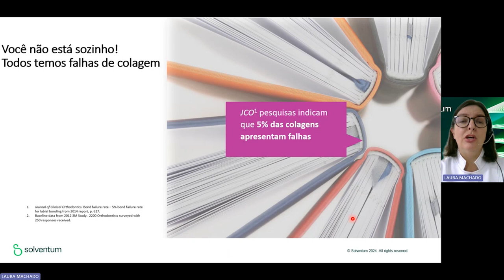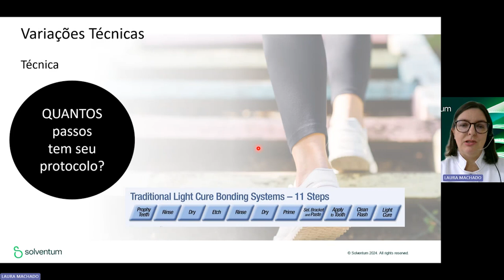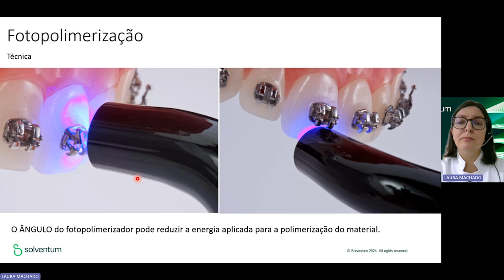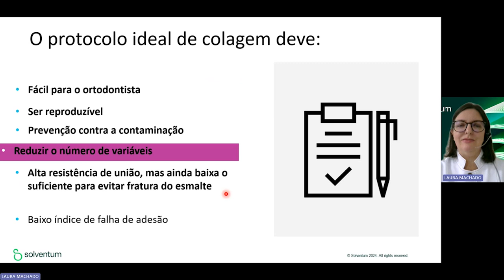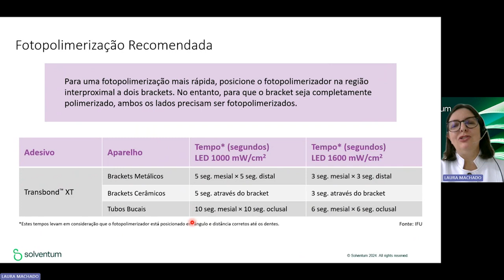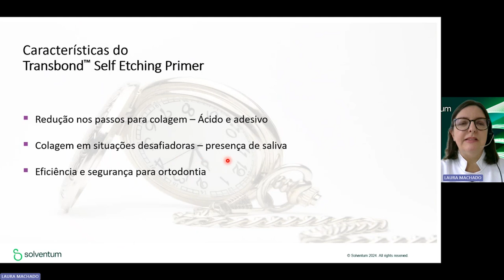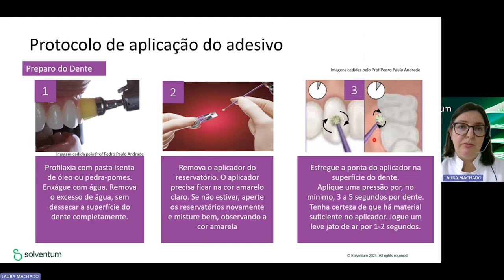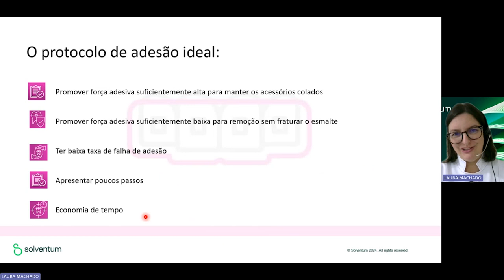Maratona do Conhecimento | Colagem ortodôntica: desafios e soluções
Aprenda a superar os principais desafios da colagem ortodôntica e descubra soluções eficazes para garantir a durabilidade e precisão nos tratamentos. 🦷

Assista e melhore seus resultados na prática clínica! 🚀

Cupom: SOLVENTUM10

*1 aplicação por cpf/cnpj
*Cupom não cumulativo. Exclusivo para produtos específicos da marca Solventum/3M citados nas aulas da Maratona do Conhecimento de 10/09/2024 a 16/09/2024. Não é válido para instituições de ensino, atacado e redes de clínicas.

Kit Disco de Lixa 3M™ Sof-Lex™ Pop On 1/2 Laranja + Mandril